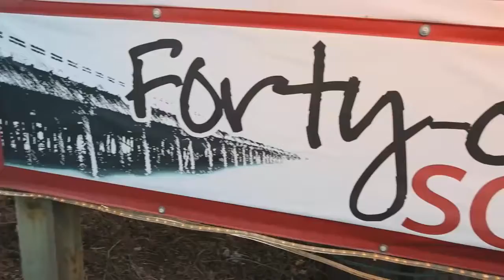Schweitzer Mountain Food - Forty One South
Schweitzer mountain food. Located in a romantic lodge setting overlooking Lake Pend Oreille. Innovative cuisine, full bar, and extensive wine list along with 100 plus wines. We hope to see you soon!